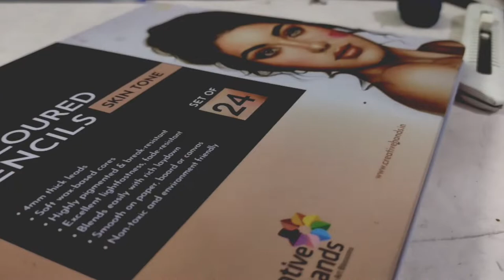Tata ipl 2022 : CSK VS KKR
1st Victory KKR